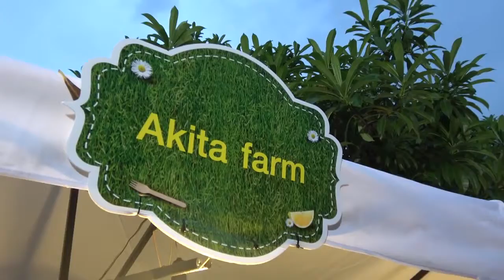Street Food Best Compilation - Cooking Alive Seafood Scottish crabs! & The Best prawn butter Ep10